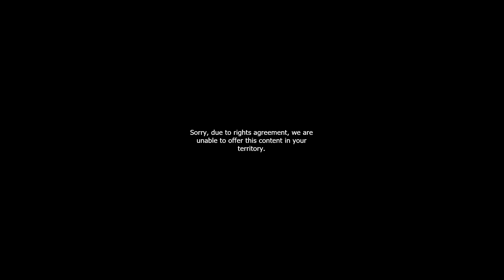News 5 Promo - Sun 17th May, 2020 (Audio Only)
News 5 Headlines (Sun 17th May, 2020)
- Insurance Premium Deferments
- Caring for the Caregivers
Promo narrated by Jill Neubronner